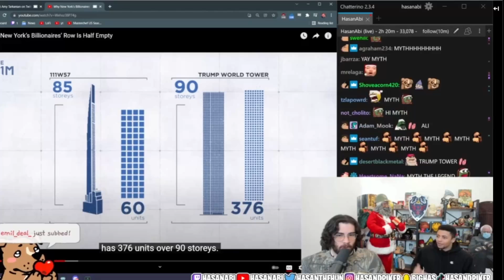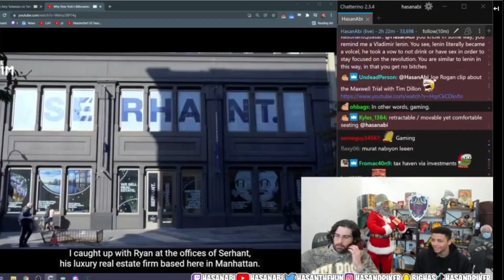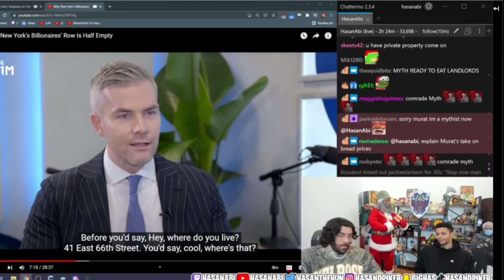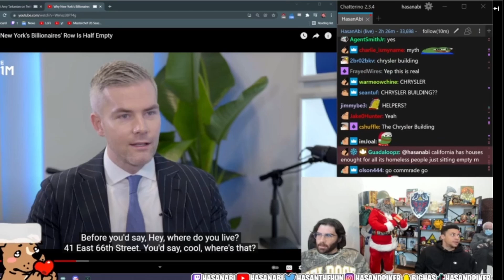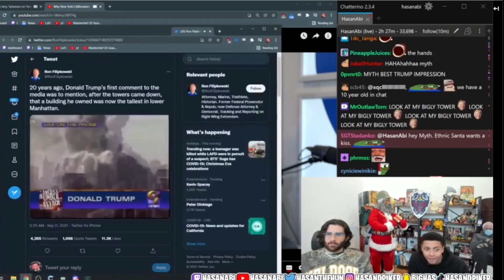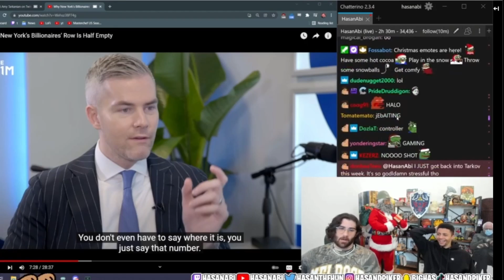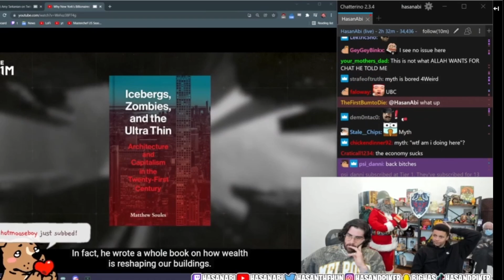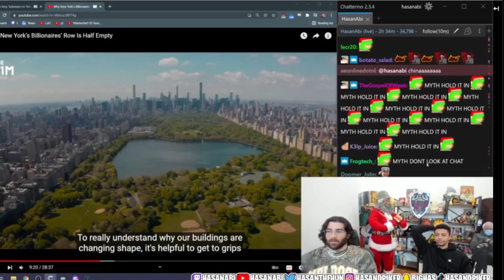Hasan Radicalizing Myth part 2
Day 4 of not being banned. It's a Special Hasanabi Christmas Eve.